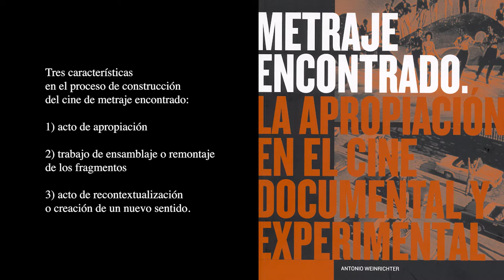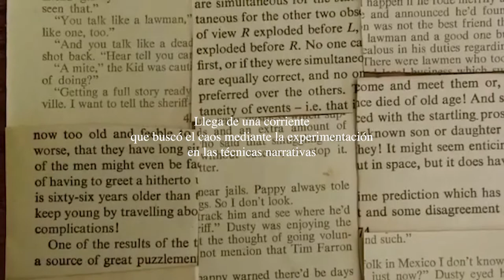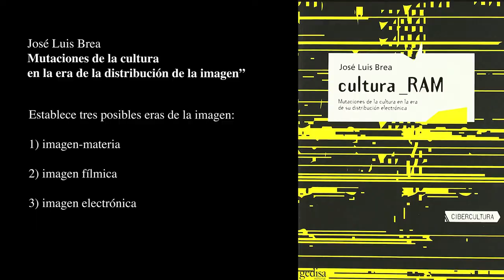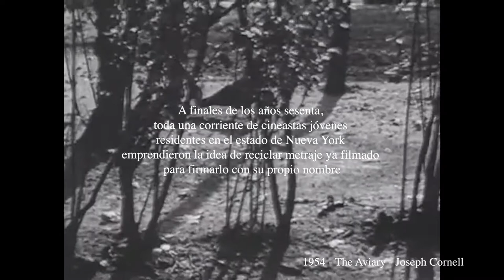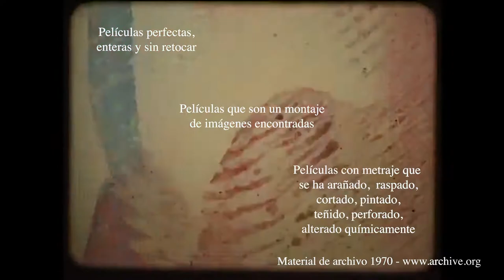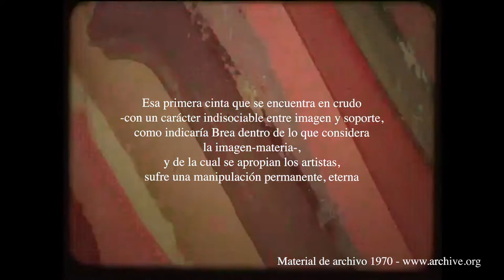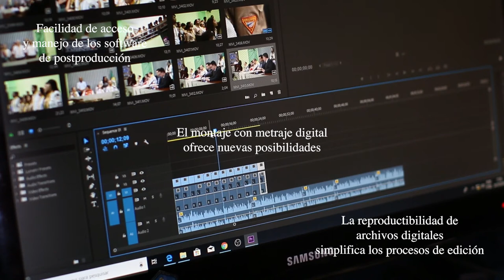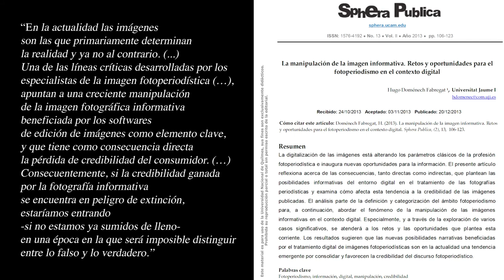Historia del Found Footage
Trabajo para la materia "Imagen y Representación Digital", Universidad Nacional de Quilmes, Año 2021.

Kino-Pravda No. 1 (with English/German subs)

Excerpt: “The Color of Love” (1994) by Peggy Ahwesh

1970 Farbstreifen / Bedienungsanleitung (Manual)
by Lutz Mommartz

- BIBLIOGRAFÍA:

Brea, J. L. (2007), “Mutaciones de la Cultura en la Era de la Distribución de la Imagen. Las tres eras de la imagen: la era de la imagen electrónica”.

Ceballos Silva, E. (1995), Tesis doctoral: "La Imagen Fílmica en el Arte Contemporáneo" Una Revisión Estética: Entre la Imagen Fílmica y la Imagen Materia. Valencia, España.

Debray, R. (1994), “Capítulo 8”, en “Vida y muerte de la imagen. Historia de la mirada en Occidente”, Editorial Paidós Comunicación, pp. 175-202.

Doménech Fabregat, H. (2013). “La manipulación de la imagen informativa. Retos y oportunidades para el fotoperiodismo en el contexto digital”, en Sphera Publica, (2), 13.

Listorti, Leandro y Trerotola, Diego (coord.) Metraje encontrado. ¿Qué es y adónde va el found footage? BAFICI. Buenos Aires Festival de Cine Independiente. Ministerio de Cultura de BuenosAires, 2011. Disponible en Google Books.

Villafañe, J. (2006), “Capítulo 2”, en: Introducción a la teoría de la imagen, pp. 39-43. Ediciones Pirámide, Madrid.

Weinrichter, Antonio. Metraje encontrado. La apropiación en el cine documental y experimental. Gobierno de Navarra, Departamento de Cultura y Turismo-Institución Príncipe de Viana, Punto de Vista, 2009.